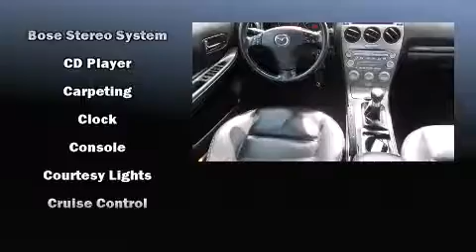2004 Mazda Mazda6 s in Ocala, FL 34471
Jenkins Mazda

The 2004 Mazda Mazda6. This 4 door, 5 passenger sedan still has less than 45,000 miles! Under the hood you'll find a 6 cylinder engine with more than 200 horsepower, providing a spirited, yet composed ride and drive. Mazda prioritized practicality, efficiency, and style by including: front and rear reading lights, a tachometer, an outside temperature display, power door mirrors, power windows, remote keyless entry, and 1-touch window functionality. Mazda ensures the safety and security of its passengers with equipment such as: dual front impact airbags, traction control, ignition disabling, and 4 wheel disc brakes with ABS. This car was designed with safety in mind, allowing you to drive with even greater assurance. It also arrives with a Carfax history report, providing you peace of mind with detailed information. You will have a pleasant shopping experience that is fun, informative, and never high pressured. Stop by our dealership or give us a call for more information.